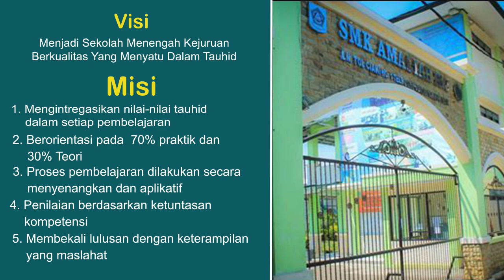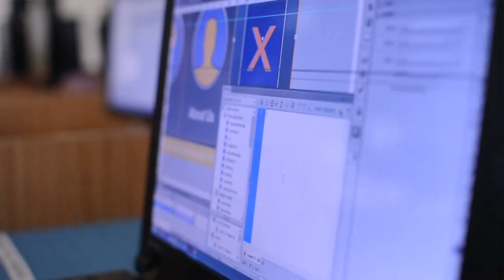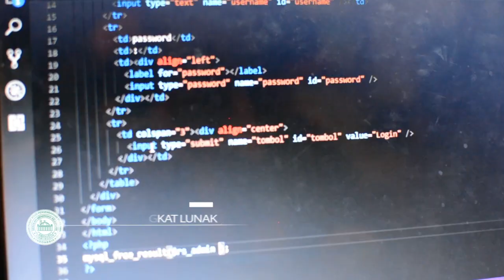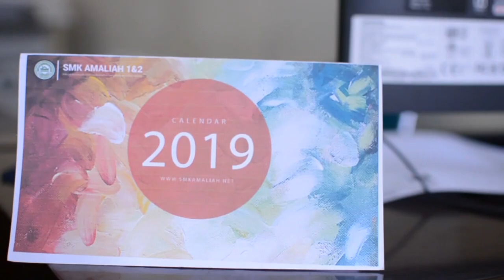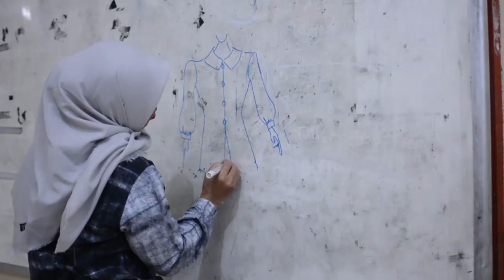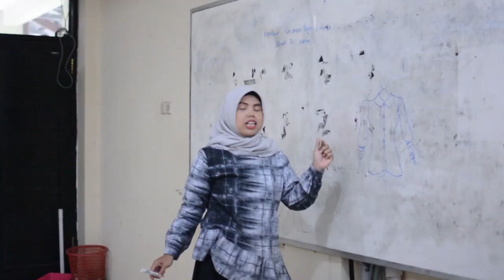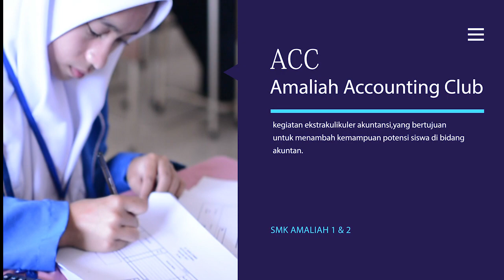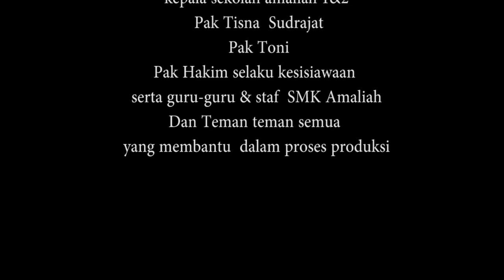Profil SMK Amaliah Ciawi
video ini menampilkan pengenalan tentang SMK Amaliah ciawi bogor. dimana di SMK Amaliah terdapat dua Program Keahlian yaitu Teknologi Informasi dan Komunikasi dan Bisnis Manajemen

SMK AMALIAH 1&2
The official account of SMK Amaliah 1&2 Ciawi | Sekolah Menengah Kejuruan Berkualitas Yang Menyatu Dalam Tauhid